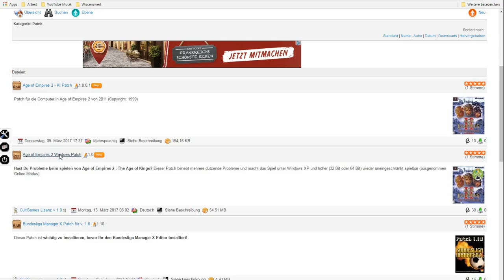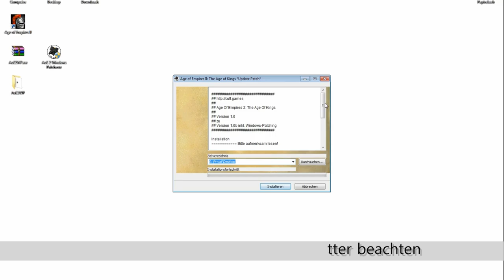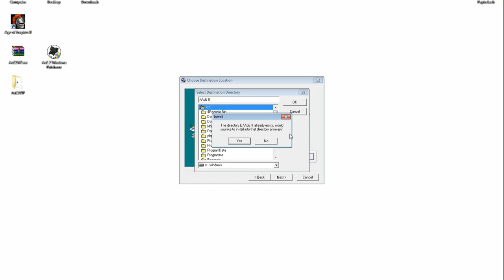Helpline Tutorial: Age of Empires 2 spielen (Windows Patch für XP & höher 32 Bit / 64 Bit)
Mit dem Age of Empires 2 Windows Patch könnt Ihr AoE II wieder unter Windows XP und höher (32 Bit oder 64 Bit) spielen.

Das Video zeigt euch, wie Ihr den Patch runter ladet und ihn dann auf einer frischen AoE 2 Installation installiert. Das ganze funktioniert auch mit einer Version, die bereits installiert wurde.

Pure German TeleVision (P.G. Tv) is a Company of Pure German Entertainment. PG Tv is a trademark of Pure German Entertainment.

22885 Barsbüttel (Germany)